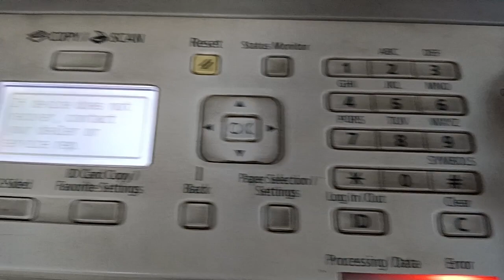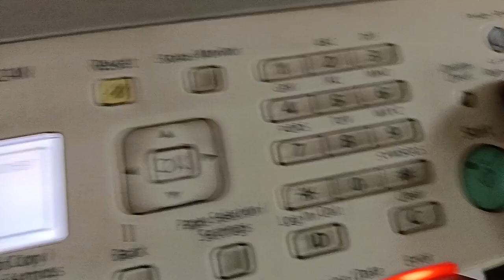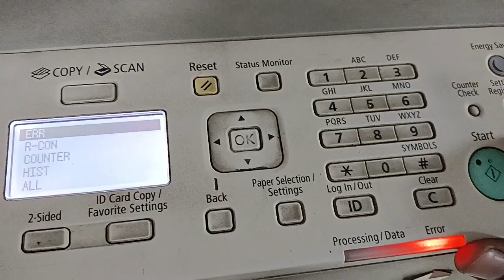Error code E000-0000 How to solve.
Canon Machine 2002N me baar baar power flactuation hone par error a jati hai E000-0000 ise kaise khatm kare iske liye video dekhe aur problem resolve hone par like,subscribe karna na bhoole..